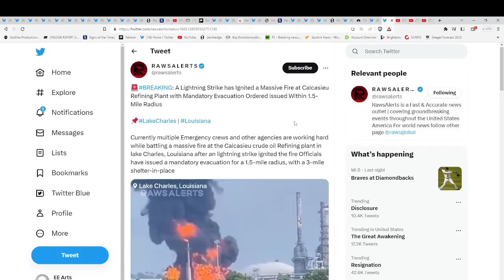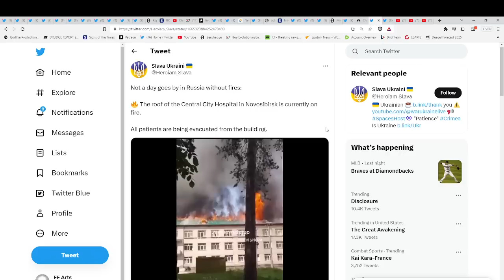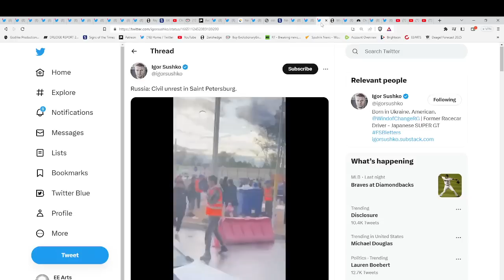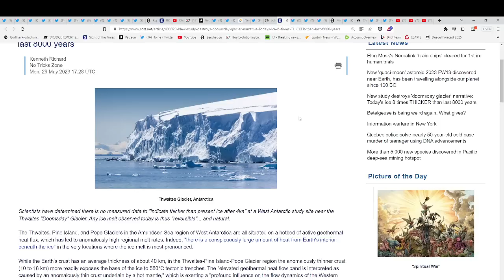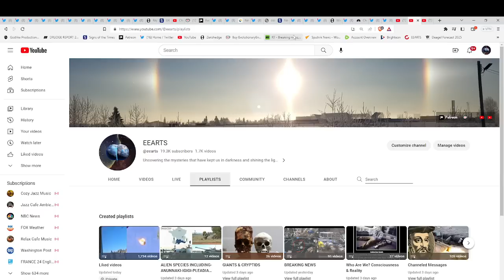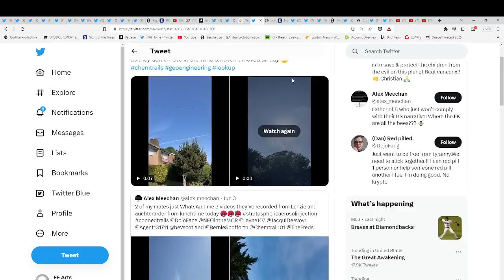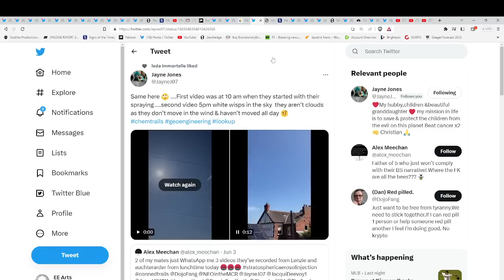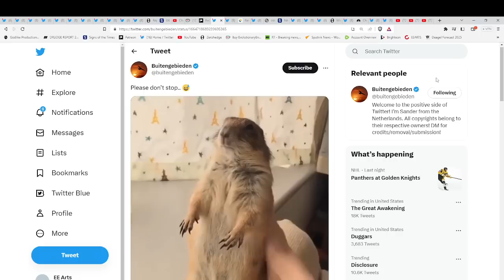MASSIVE OIL REFINERY FIRE & EVACUATION*USA WARSHIP ALMOST HIT*GLOBAL AWAKENING RACING AGAINST TIME*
indigoandether
Hand-made items infused with Reiki energy!